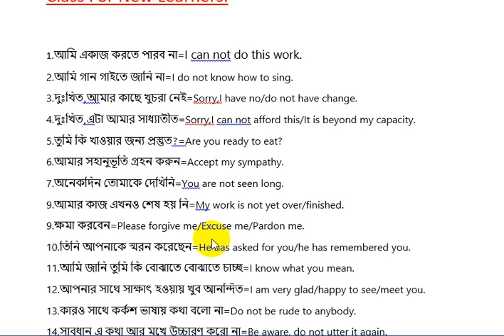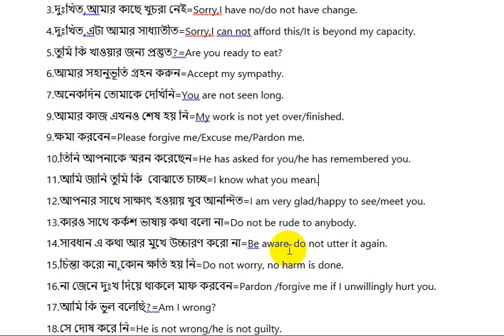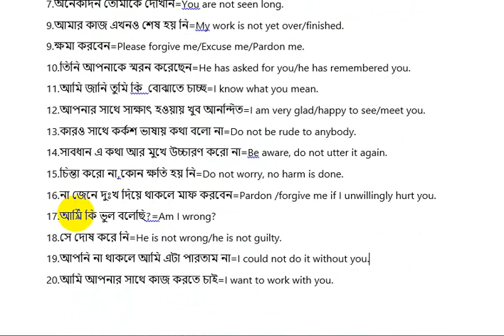দ্রুত ইংলিশে কথা বলার জন্য দৈনন্দিন ব্যবহৃত কিছু ইংরেজি বাক্য।Spoken English Basic Class For You.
Keywords:দ্রুত ইংলিশে কথা বলার জন্য দৈনন্দিন ব্যবহৃত কিছু ইংরেজি বাক্য
Spoken English Basic Class For You
daily used english sentences
everyday use english sentences
spoken english learning
spoken english online courses
daily conversation english sentences
how to learn spoken english better
basic spoken english sentences
how can we speak english easily
talk english
Prepared By:
MD.Mizanur Rahman.
B.A.(Honours), M.A. in English Literature.
 B.ed,M.ed.